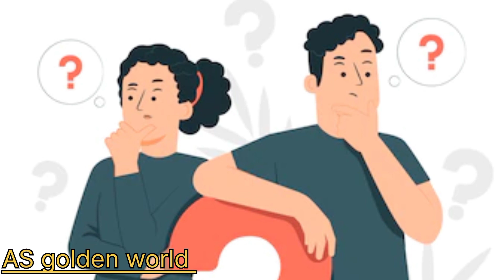मन को वश में कैसे करें।।Best Motivational Speech Hindi Video|| Motivation Video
मन को वश में कैसे करें।।Mann Ko Shant Kaise Rakhe।Best Motivational Speech Hindi Video||

मन को वश में कैसे करें।।Best Motivational Speech Hindi Video|| Motivation Videol

Best Motivational Speech Hindi Video|| Motivation Videol

मन की बातें पढ़ने का रहस्य।।Best Motivational Speech Hindi Video|| Motivation Video

motivational speech। best motivational story।
motivational Video।

ये है आपका अपना चैनल AS golden world जिसमे आपको ऐसा मोटिवेशन मिलता है जिससे आप अपना जीवन बदल सकते हैं मैं यहां आपमें सिर्फ 2 मिनट का जोश भरने के लिए मोटिवेट नही करती मैं आपको ऐसे आसन ट्रिक्स, टिप्स, बाते बताती हूं जिनको अपनाकर आप हमेशा खुश और पॉजिटिव रह सकते हैं तो subscribe किए बिना मत जाइए

motivation thought
motivational thought in Hindi
motivation
Motivational video
inspirational quotes
inspirational quotes in Hindi
inspired words
golden world
golden
world
Motivational story in Hindi
Motivational story
Motivational
story
खुद को बदल दो
motivational video
motivational speech
Motivational speech for success in life
hindi motivation
Motivation
Motivational speech 2023 hindi
best motivational Hindi Video
best motivational Hindi speech